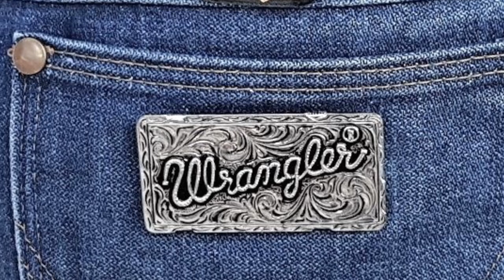"Young And Dumb" - Written & Produced by Steve Blythin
Song written and performed by Steve Blythin.